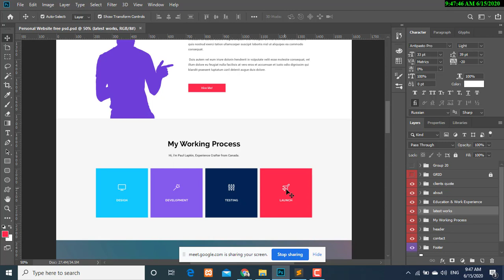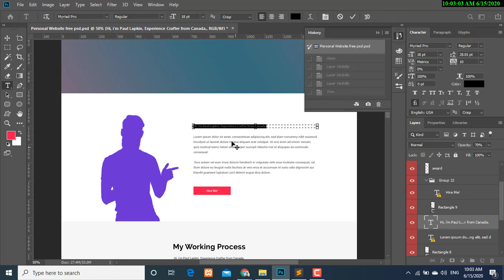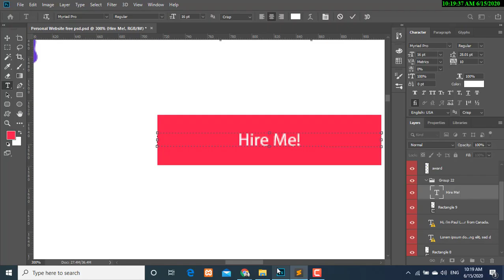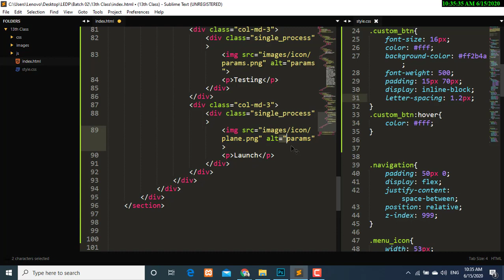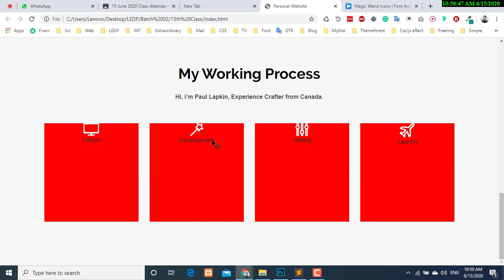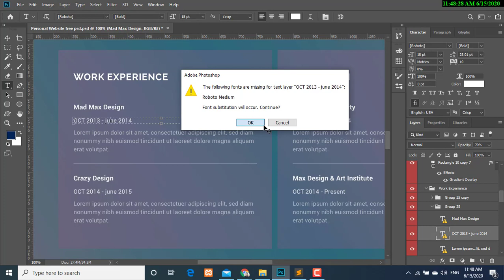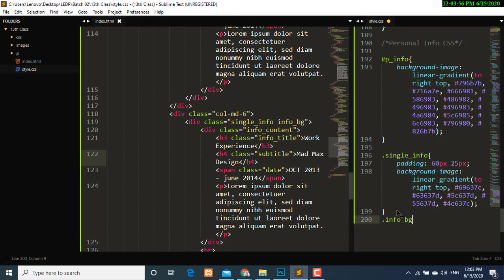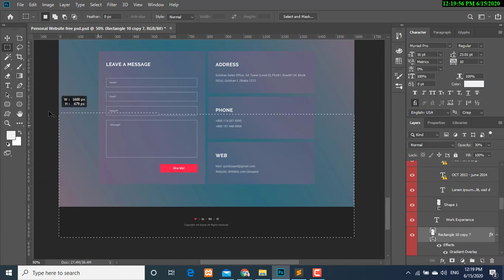PSD to HTML With Bootstrap (Part-2) Sadik Bin Jalil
PSD to HTML With Bootstrap (Class-1)  Sadik Bin Jalil
LEDP 2020 Batch 02 Class-12